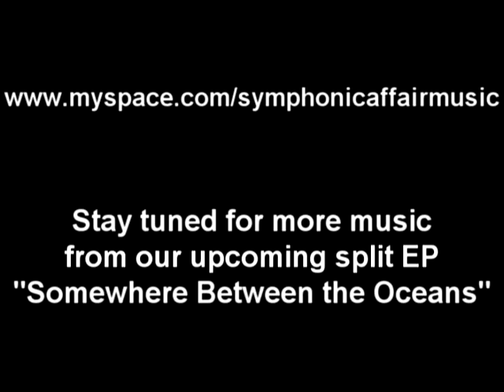Room 24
This is Symphonic Affair performing "Room 24" live at the Abbey Pub in Chicago.